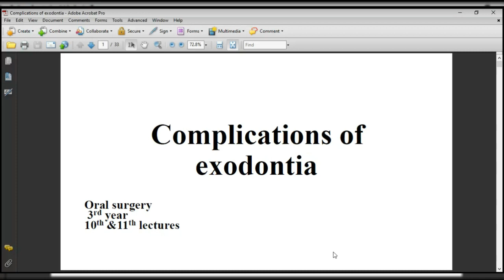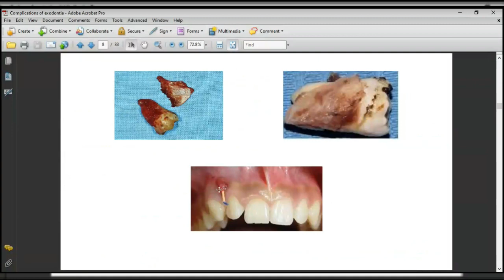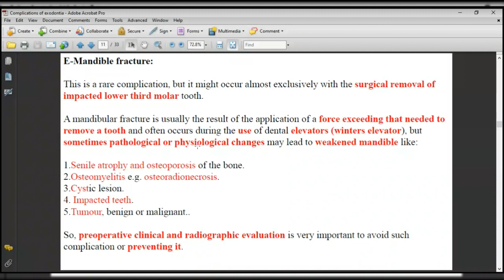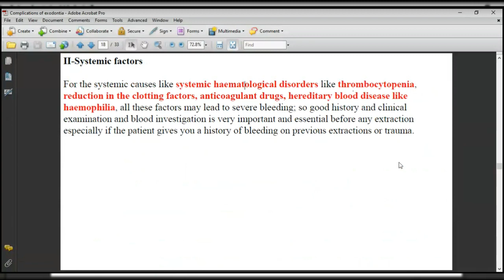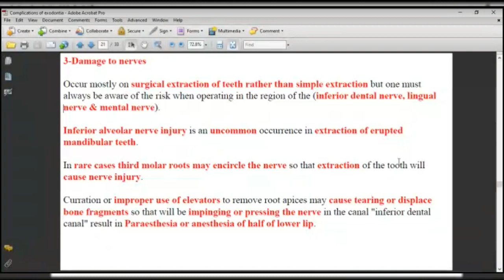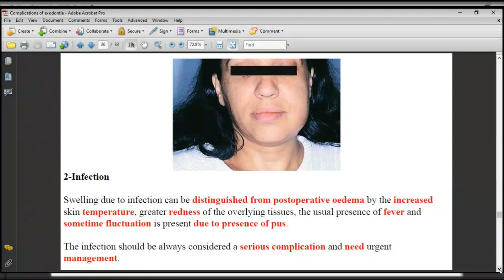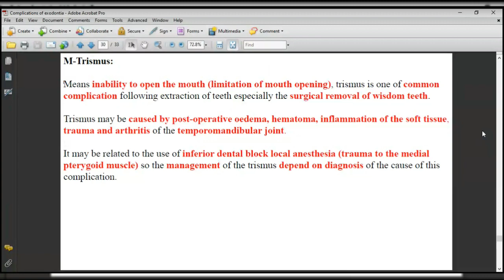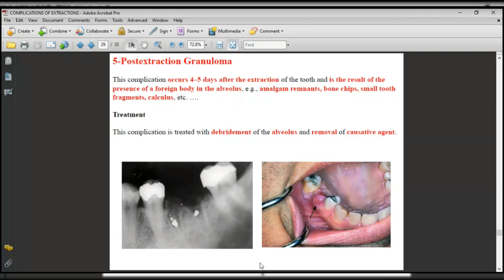O.surgery Lec 10,11 Complication of exodontia